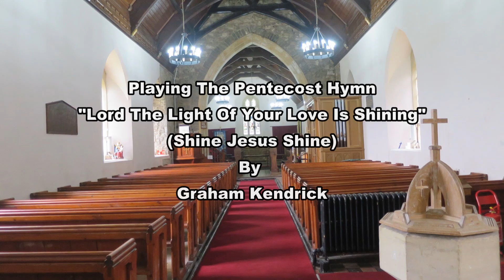Lord The Light Of Your Love Is Shining Llanrhidian Church, North Gower, Swansea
I went over to Llanrhidian Church on the North Gower On Thursday where I am Organist at to do some videos for your enjoyment.

The Organ I have here at Llanrhidian Church is a J W Walker Organ the NPOR Link is

For more info about our Church Services here in North Gower please

And it’s Pentecost Sunday this weekend – and for my Sixth video I play the hymn
“Lord The Light Of Your Love Is Shining” (Shine Jesus Shine) By Graham Kendrick

Cheers Rob